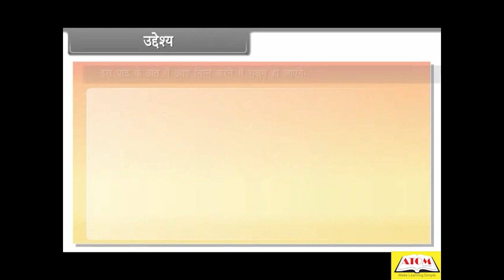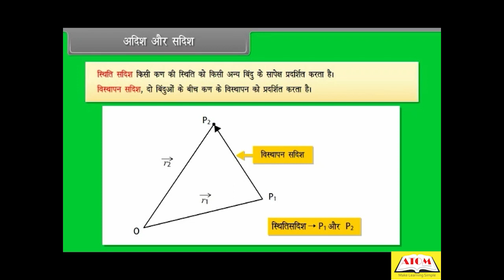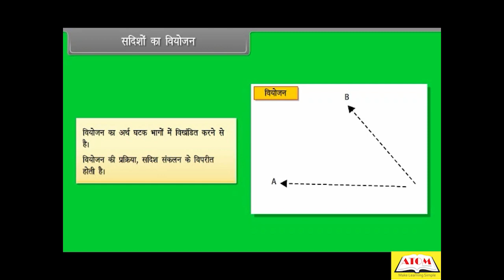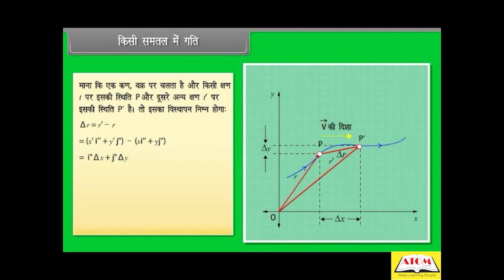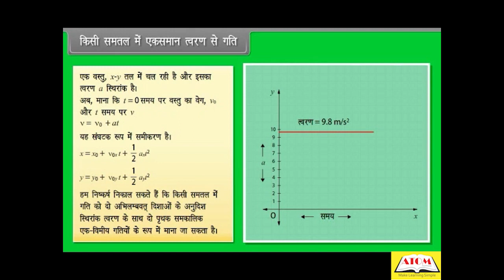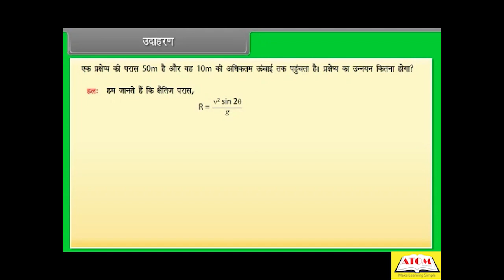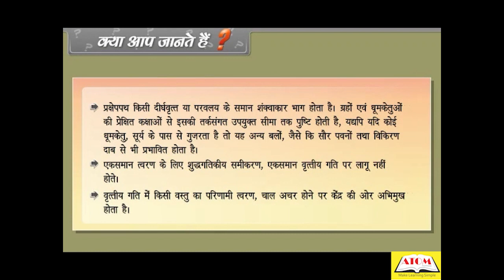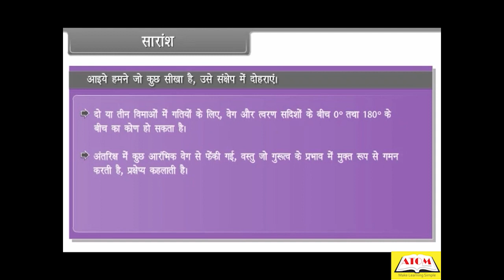11th- physics hindi- Motion in a plane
In this comprehensive one-shot video, we delve into "Motion in Plane," specifically focusing on "Motion in plane," a crucial topic from Class 11 Physics Chapter 4. Whether you are a CBSE student or preparing for JEE, this tutorial has got you covered.
The video breaks down the concepts, equations, and key principles behind Motion in Plane, ensuring you have a solid grasp on Projectile Motion. From understanding the trajectory of objects to calculating their range and time of flight, we've got it all covered in this condensed and effective session.